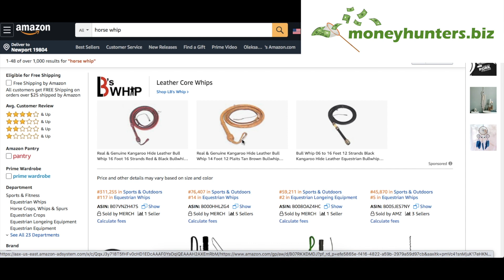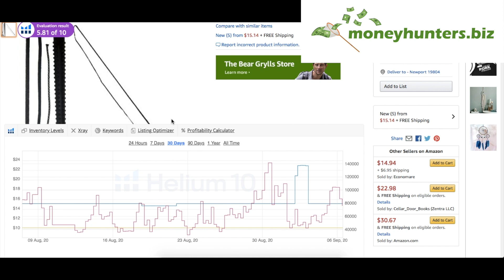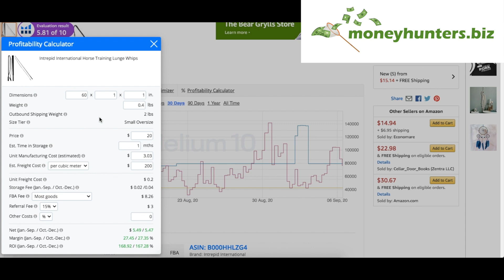Как посчитать комиссию Амазон - Amazon Private Label 2020 - Амазон Бизнес под ключ - Обучение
Как посчитать комиссию Амазон? Смотрите это видео как Вы точно узнаете сколько Вы будете платить Амазон за доставку товара со склада Амазон до адреса покупателя. Ссылка на программу которую я использую
🔥 У нас можно заказать такие услуги для Амазон Бизнеса
 ✅  Анализ и оценка от 1 до 10 Листинга конкурентов.
 ✅  Проверить индексирование ключевых слов для Листинга
 ✅  Найдет товар с маржой
 ✅  Вытянет ключевые слова с листингов конкурентов
 ✅  Проанализирует нишу за 2 минуты
 ✅  Отслеживать ключевые запросы и динамику роста по Амазон ключам.
MONEYHUNTERS50 - промо-код со скидкой 50% в первый месяц Helium10 - софт для продавцов Amazon.